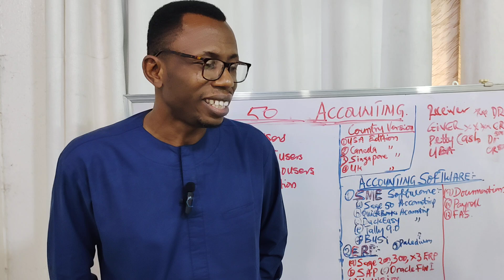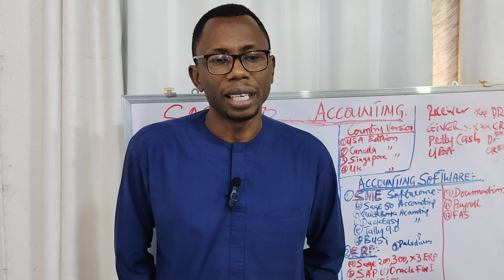Testimony from MR. GBENGA who for came Sage 50 Advanced and QuickBooks Training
Testimony from MR.  GBENGA who came for Sage 50 Advanced Training and QuickBooks Accounting before travelling to Canada in 2023